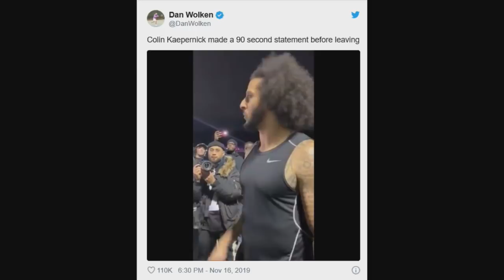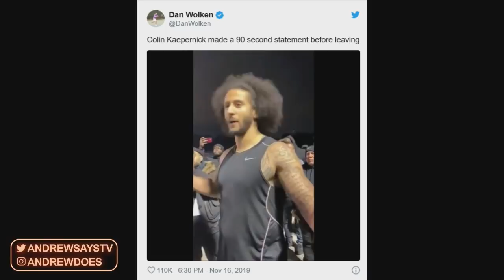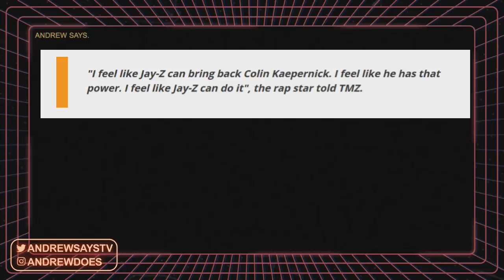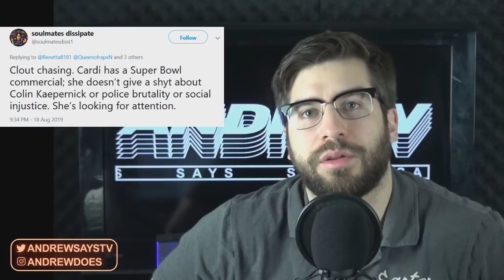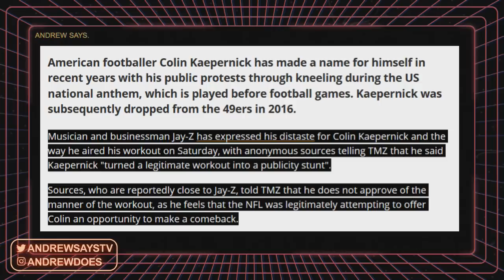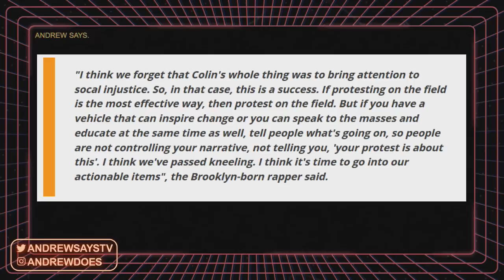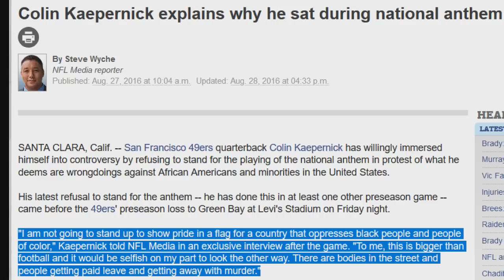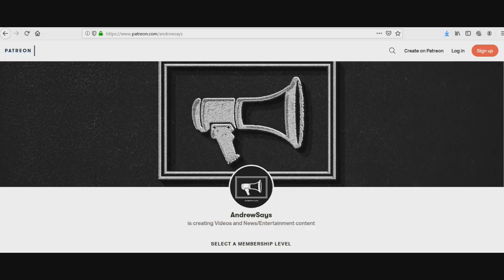Jay-Z Finally Realizes Kaepernick is a Fraud